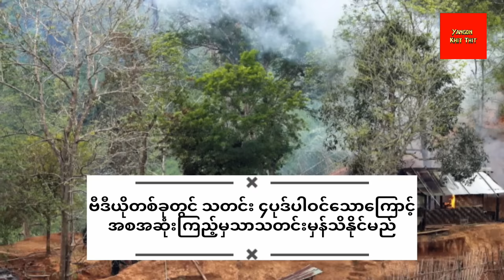Yangon Khit Thit သတင်းဌာန၏မေလ ၅ ရက်နေ့၊ မနက်ခင်း 11 နာရီခွဲအထူးသတင်း